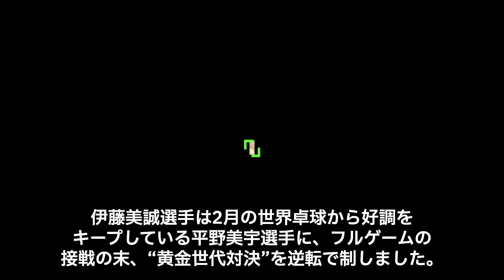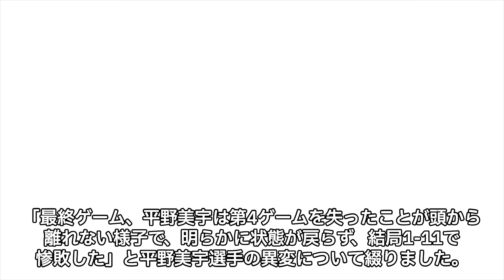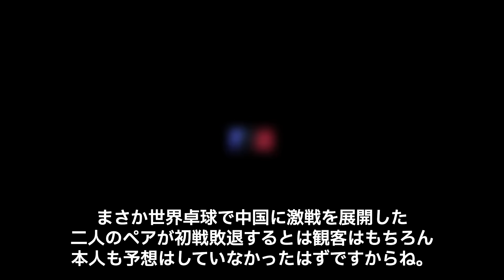伊藤美誠が平野美宇に勝利で魔王完全復活！？伊藤が対戦後に放った言葉とは一体…”異変が”平野美宇が勝てなかった理由が…二人に対する世界の反応とは！？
:+* ﾟ ゜ﾟ *+:｡.｡:+* ﾟ ゜ﾟ *+:｡.｡.｡:+*ﾟ ゜ﾟ *+:｡.｡:+*ﾟ ゜ﾟ *+:｡.｡.｡:+*+:

現在、シンガポールスマッシュ2024が開催されています。
東京五輪シングルスの枠をかけて戦っていた伊藤美誠選手と
平野美宇選手ですが今大会の三回戦でぶつかりました。
ＷＴＴシンガポールスマッシュ女子シングルス２回戦で、
パリ五輪日本代表の平野美宇選手が強豪のサマラ（ルーマニア）を
３―０で下し、３回戦に進出しました。
伊藤美誠選手と対戦することになり、世間では注目を集めていました。